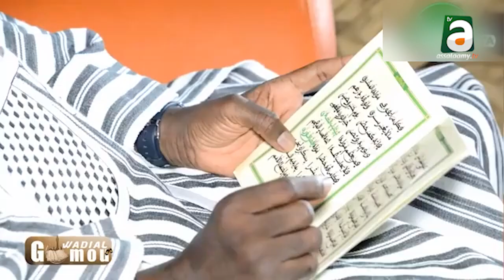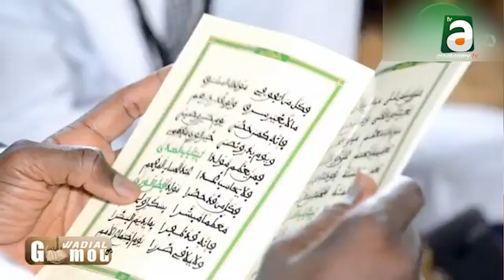Ayy eeral you amso ci Khassidak JÊUZBUL KHOULOOB ak Serigne Abdou Samade Mbacké